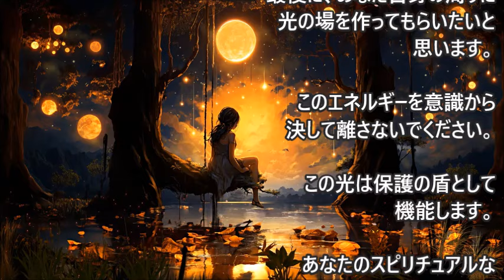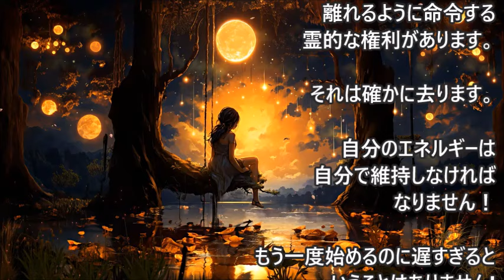プレアディアン・コレクティブ・AYA ~ 遅すぎることはない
あなたには、もう一度始める機会が各瞬間に与えられています。真実を知ってください、あなたは今いる場所から始められるのです・・・